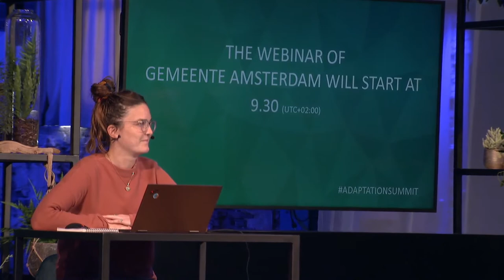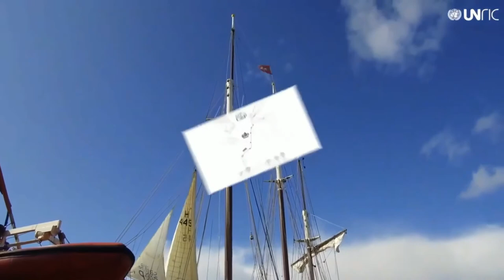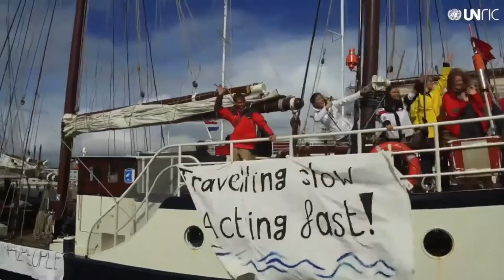Gemeente Amsterdam: Sail to the COP – Road to CAS webinar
Hoe bereiden we Amsterdam voor op het klimaat van nu en morgen? Hoe hou jij je hoofd koel en je voeten droog? Wat gebeurt er al, wie doet dat en wat kan je zelf doen?

Klimaatverandering en het extreme weer als gevolg hiervan is een belangrijk aandachtspunt voor Amsterdam, met risico’s maar zeker ook kansen.

De Gemeente wil jongeren inspireren om deel uit te maken van de verandering, en tegelijk het bewustzijn en de kennis over klimaatverandering en klimaatadaptatie vergroten.

De jonge klimaatactivisten van ‘Sail to the COP’ vertellen hoe ze voor de VN-klimaatconferentie COP25 per zeilschip naar Peru zijn gevaren. Ze leggen uit waarom dit relevant is, hoe ze activist zijn geworden, en hoe elke jongere kan bijdragen aan een klimaatbewuste samenleving, ook vanuit huis.

Moderator: Maarten Claassen.

Sprekers: Kisjonah Roos, Mara de Pater, Jeppe Bijker, Jacinta Hamley, Santeri Lehtonen, Clara von Glasow.

This webinar is part of a series of interactive online sessions organized in the build-up to the Climate Adaptation Summit in 2021.